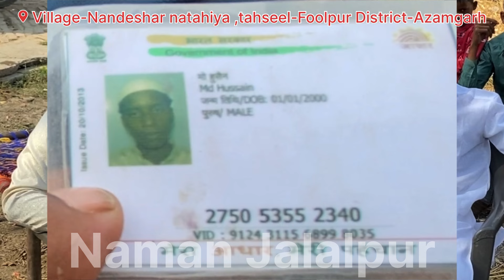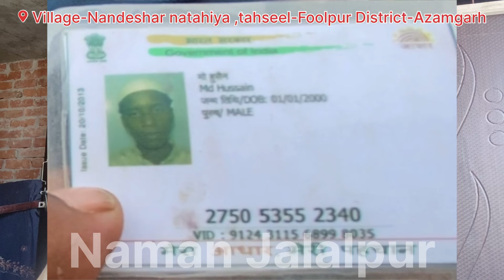झारखंड से दो अनजान आदमी,एक आदमी के घर आकर 4-5 बच्चों को क्यों ले गये!क्या मक़सद है वीडियो देखें🙏!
RDH, Family driver life story
Gulf driver life story
Saudi driver life story
Saudi arabia new driver
Saudi driver salary
Dubai jobs driver salary
Gulf indian driver salary
Kuwait Driver life
Gulf Life kuwait
Gulf life saudi
Saudi arabia house driver life
House driver room duty salary
Dubai house driver life
Dubai life
Saudi me driver ka room
Saudi House driving indian
The saudi life
Saudi jobs
Gulf jobs
Saudi driver indianHousedriverInSaudi Arab
हॉउस ड्राइवर कितने घंटे काम करना पड़ेगा |dailyshaeervlog
house driver saudi arabia
house driver saudi arab
house driver saudi
saudi arabia me house driver ka room
saudi house driver room